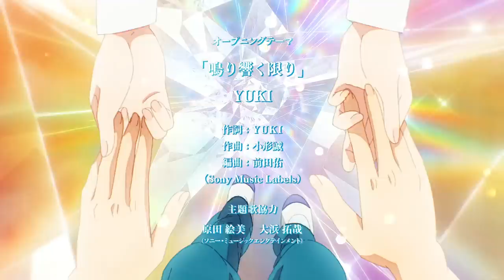TVアニメ『ダンス・ダンス・ダンスール』オープニングムービー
TVアニメ2022年４月８日放送開始！
小学館「週刊ビッグコミックスピリッツ」連載中
ジョージ朝倉が描く 大人気本格バレエ漫画が待望のアニメ化！

▶キャスト
村尾潤平：山下大輝
森流鶯：内山昂輝
五代都：本渡楓
安田海咲：天崎滉平
田倉大和：西山宏太朗
生川夏姫：福圓美里
姫乃小路 寿：井之上 潤

▶TVアニメ「ダンス・ダンス・ダンスール」概要
原作　ジョージ朝倉（小学館「週刊ビッグコミックスピリッツ」連載中）
監督　境宗久
シリーズ構成　成田良美
キャラクターデザイン　長谷川ひとみ
総作画監督　長谷川ひとみ　小美野雅彦　黒岩裕美
副監督　清水久敏
バレエ演出　大谷肇
バレエ作画監督　桑原剛　小笠原篤
美術監督　藤野真里
撮影監督　八木まどか
CGディレクター　鷲田知子
色彩設計　田辺香奈
編集　長坂智樹
音響制作　dugout
音楽　未知瑠
振付　宝満直也
バレエ監修　阿部さや子
制作　MAPPA

OPテーマ　YUKI「鳴り響く限り」
EDテーマ　ヒトリエ「風、花」

©ジョージ朝倉・小学館／ダンス・ダンス・ダンスール製作委員会